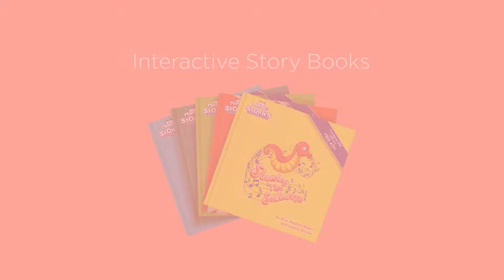Mardles Augmented Reality Story Books - Harmony Studios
Using AR we have been able to produce a series of inetractve childrens books with UK toy brand, Mardles. The books follow the journeys of five characters and spring to life in 3D when used with a free smart device app. Users can interact with scene objects and characters and even move the characters around the scenes.